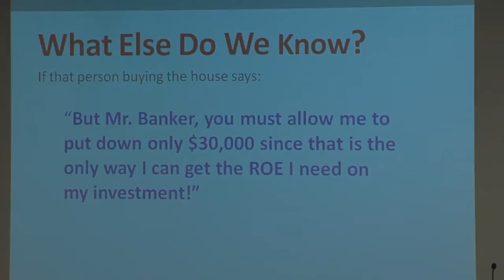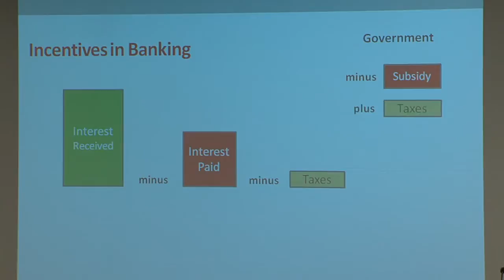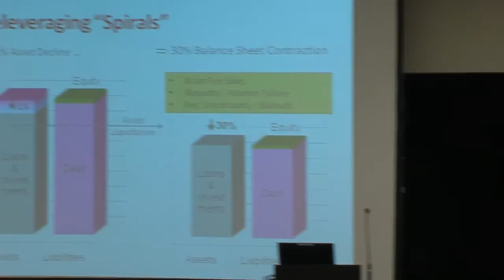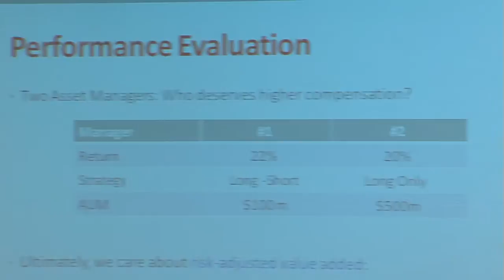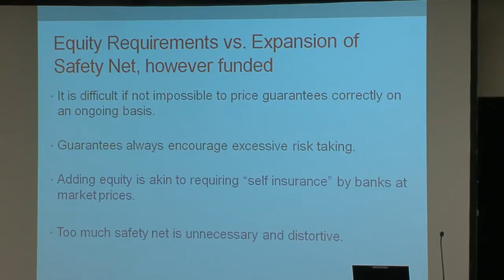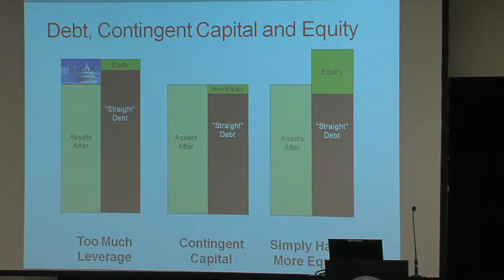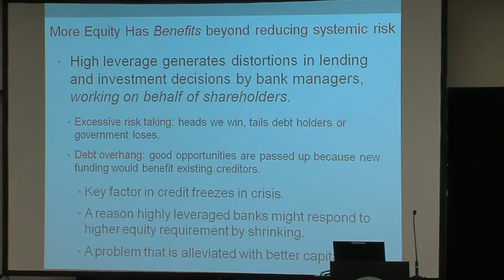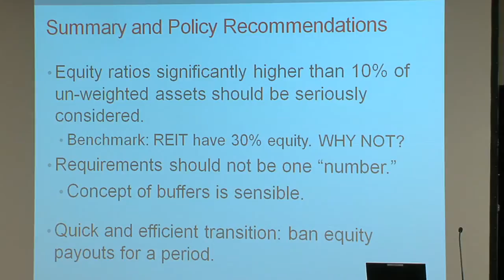Why Bank Equity Is Not Expensive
"Quite simply, bank equity is not expensive from a social perspective, and high leverage is not required in order for banks to perform all their socially valuable functions, including lending, taking deposits, and issuing money-like securities," professors Anat R. Admati, Peter M. DeMarzo, and Paul C. Pfleiderer wrote in a paper presented at the Stanford Finance Forum. (A fourth coauthor, Martin F. Hellwig of the Max Planck Institute, was not present.)